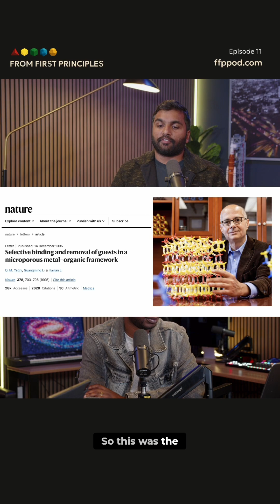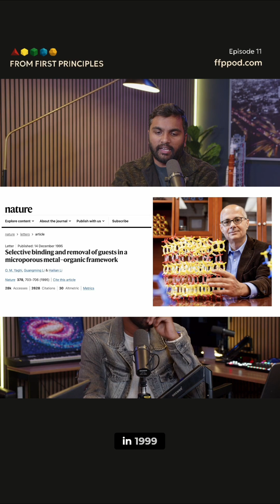Omar Yaghi's incredible life story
Omar Yaghi's journey from a Palestinian refugee camp to pioneering metal-organic frameworks is amazing. From humble beginnings, his work at Arizona State and UCLA led to groundbreaking discoveries published in Nature and Science.